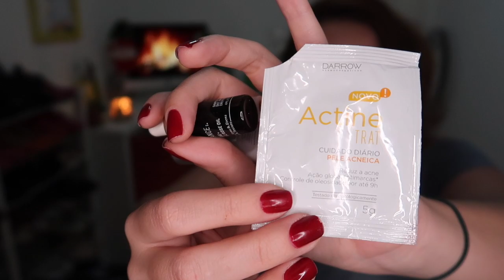Acabados! ~ Dezembro/2019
Sejam felizes :)

Instagram profissional: @dra.carolinarebello